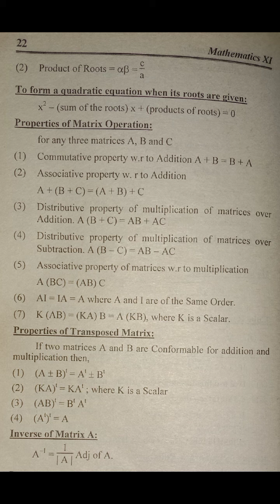Basic Formulas and Symbols of Mathematics.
Assalamualaikum!!!

In this video you will learn:

Mathematics;
1) Basic Formulas
2) Trigonometric Identities
3) Useful Formulas

Basic Formulas and Symbols with meanings of Mathematics

This channel is very useful for students.I will uploading the videos which related to Sindh board and Federal board,so keep watching regularly

Thanks.